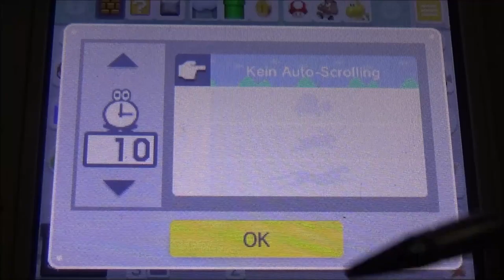SUPER MARIO MAKER 3DS #8 * How to make a Jump 'n' run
Super Mario Maker 3DS Part 8 How to make a Jump 'n' run